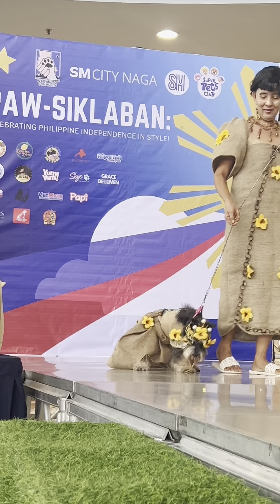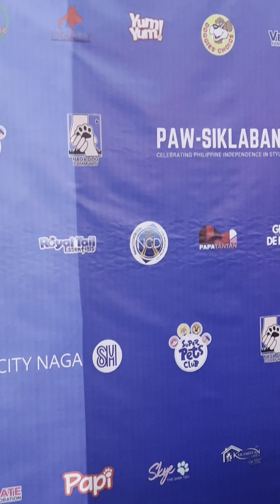Naga Dog Community’s Paw-Siklaban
Held st SM City Naga, Celebrating Philippine Independence in Style